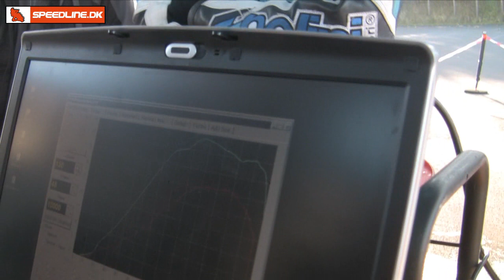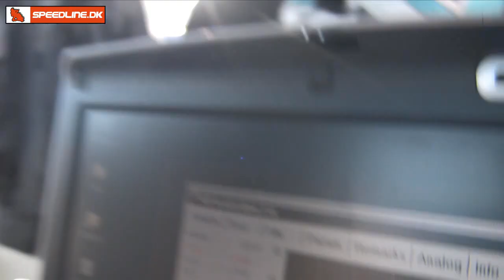Ellested RaceWeekend - 14-16/10-2011 - Speedline.dk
Ellested RaceWeekend d. 14-16/10 på Center Ellested.